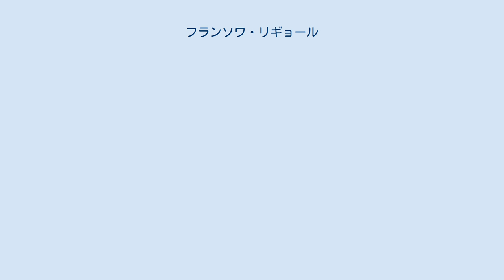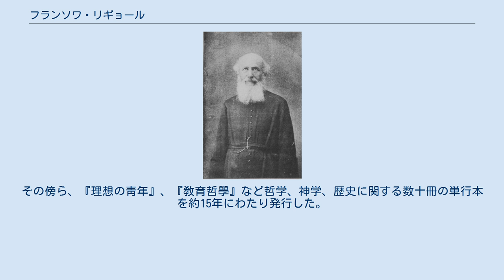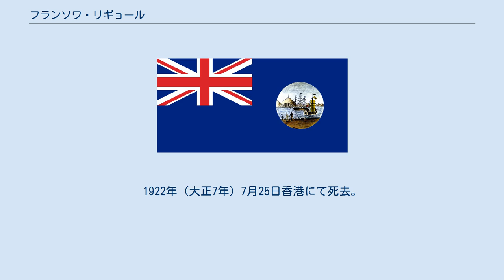フランソワ・リギョール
フランソワ・アルフレ・デジレ・リギョール（François-Alfred-Désiré Ligneul、1847年9月1日 - 1922年7月25日）は、フランスの神父、パリ外国宣教会に所属していた。
来日し、32年間滞在し、築地の神学校校長を務め、サン・モール会指導、カトリック出版物の刊行を行った。
また、論争家として知られた。
 1847年9月1日フランスパリ近郊シャルトル司教区の豪農の家庭に生まれる。
サン・シェロンの小神学校、シャルトルの大神学校に学ぶ。
1871年（明治4年）司祭叙階。
同時に母校の小神学校教授に就任し、8年間ラテン語を教えた。
1879年（明治12年）パリ外国宣教会入会。
1880年（明治13年）から1912年（明治45年）まで32年間日本に滞在した。
来日直後数ケ月日本語を学んだのち、東京築地の神学校校長及びサン・モール会修院付き司祭となった教会が京橋小田原町に設営した低所得者用病室や目黒のハンセン病病院の患者訪問を日課とした。
1889年（明治22年）から5年間週刊雑誌「天主の番兵」を発行した。
また、1893年（明治26年）東京帝国大学教授井上哲次郎によるキリスト教排斥論に対抗し『宗教と国家』を著したが内務省指令により発禁処分を受けた。
1894年（明治27年）からは雑誌「聲」の編集長に就任。
その傍ら、『理想の靑年』、『敎育哲學』など哲学、神学、歴史に関する数十冊の単行本を約15年にわたり発行した。
1898年（明治31年）には帝国教育協会に要請され東京市の学校長会で約10回の講演を行った。
1906年（明治39年）から6年間、宣教師や修道女の黙想指導を実施。
1912年（明治45年）香港のナザレトの家に隠退。
司牧の傍ら日本語による著作を発表した。
1922年（大正7年）7月25日香港にて死去。
香港のパリ外国宣教会経営のベタニア療養所の墓地に埋葬。